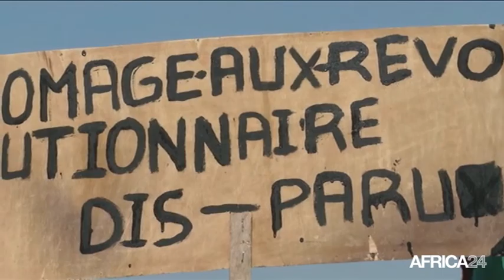Burkina Faso, Hommage aux martyrs d'octobre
Politique, Les Burkinabè tombés lors de l’insurrection populaire des 30 et 31 octobre 2014 seront ihnumés ce jour. Une cérémonie d'hommage se déroule en ce moment, place de la Nation où ils sont élevés au rang de mathyrs.